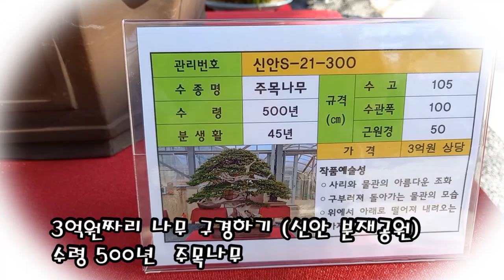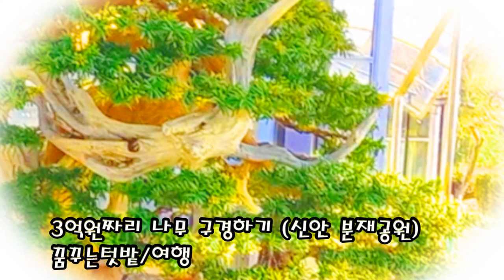3억원짜리 나무 구경하기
3억원짜리 나무 구경하기
꿈꾸는텃밭/여행/ 신안 압해도 분재공원